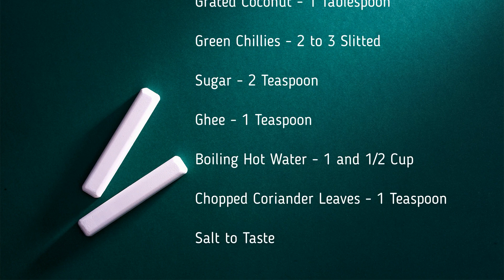Lockdown Recipe Part 3 | Vermicelli Upma | सेवइयां उपमा | Pure Veg | No Onion No Garlic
Part 3 of Series of Lock down Recipes.

We will be showing you simple recipes which use minimum items available in your Kitchen and also these dishes can be done in a very less amount of time.

Ingredients :

Vermicelli (Semiya) - 1 Cup

Heeng (Asafoeteida) - 1/4th Teaspoon

Grated Coconut - 1 Tablespoon

Green Chillies - 2 to 3 Slitted

Boiling Hot Water - 1 and 1/2 Cup

Chopped Coriander Leaves - 1 Teaspoon

Method : Shown in the Video